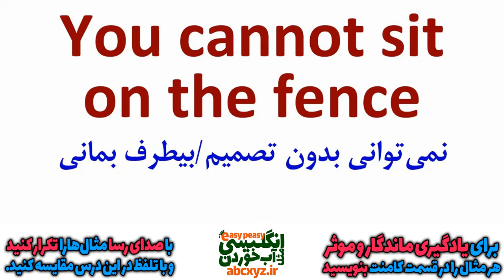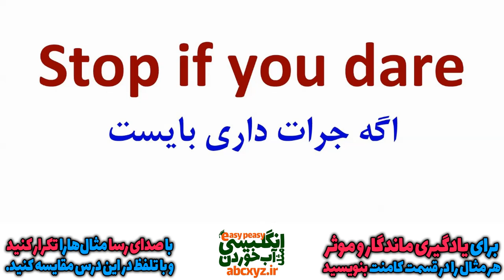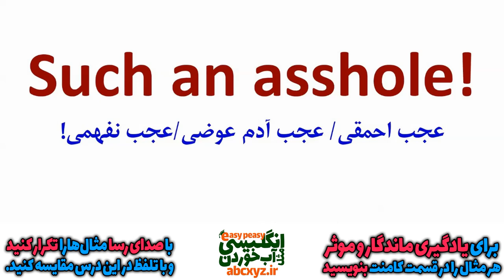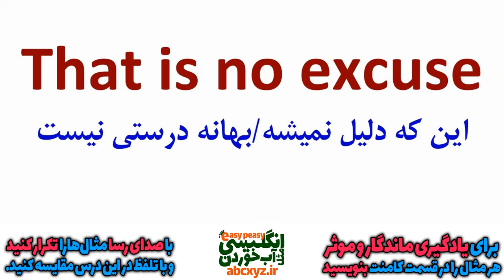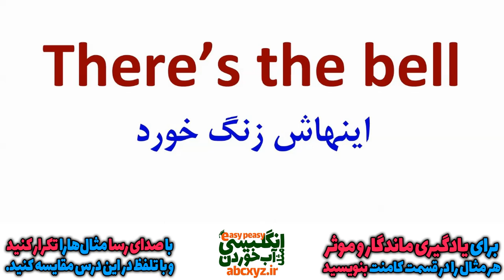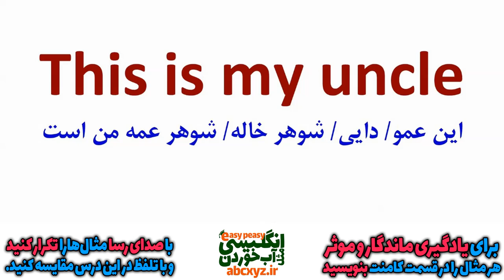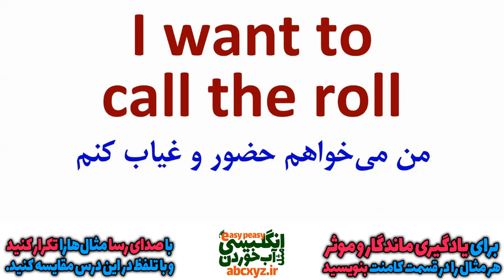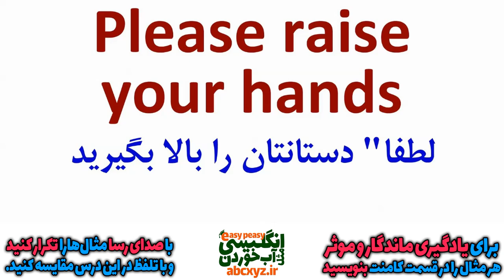یازده هزار 11000 عبارت و اصطلاح و جمله انگلیسی درس 43